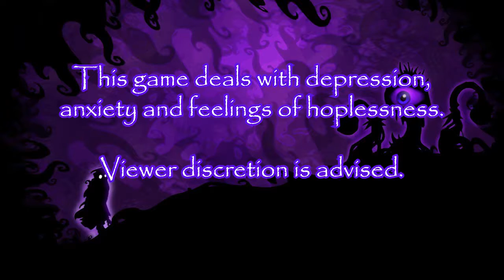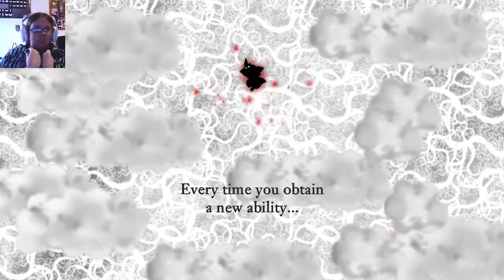[Natha Plays] Nihilumbra Ep.3 - Volcanic Fields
Hey everyone, Nathalorial here! I continue to be terrible at ending a video! This is the third episode of Nihilumbra, I hope you enjoy it.

Remember to be respectful down in the comments =)

Nihilumbra can be found on Steam!